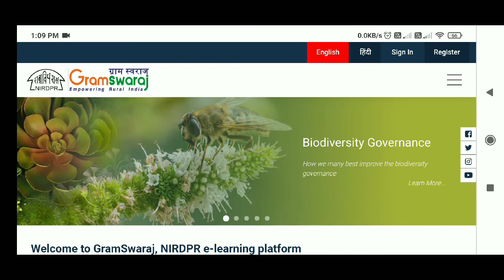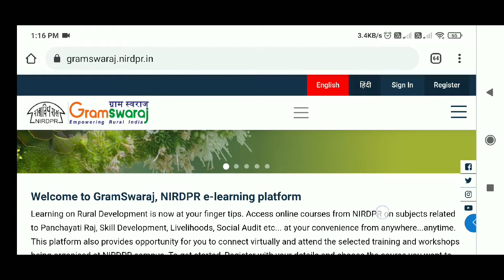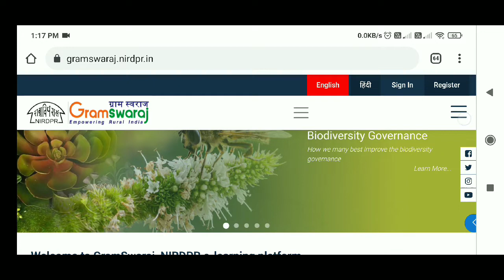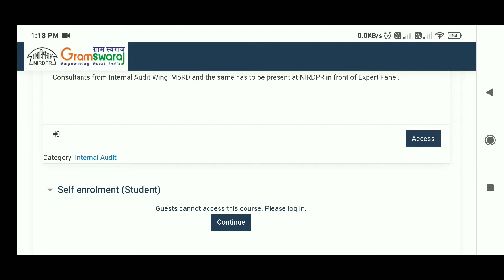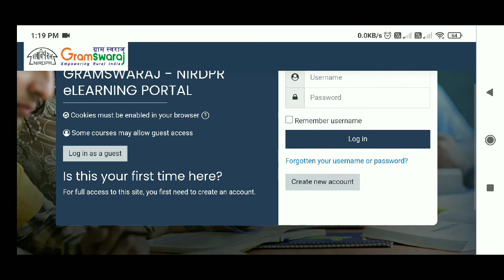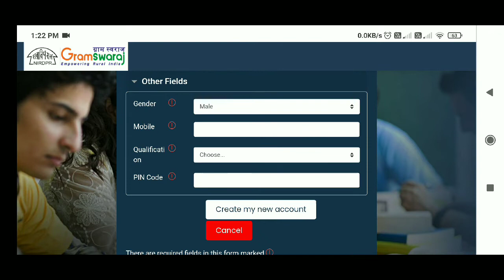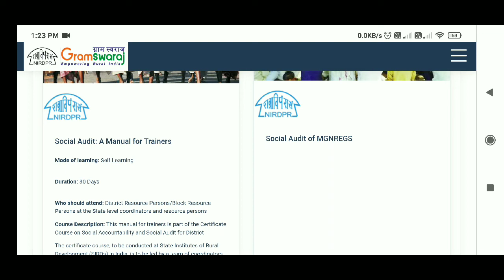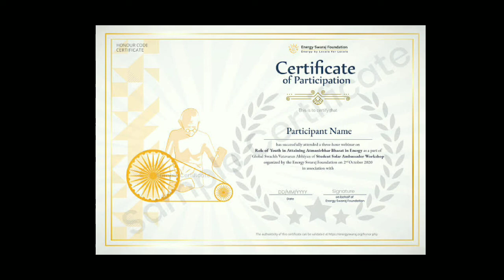200+ Free Online Courses with Professional Certificates | Free Govt Certificates | NIRDPR .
ABOUT THIS VIDEO:
In this video you will know about Free Government Online Courses with Free Certificates.

Thanks & Regards
Bismillah Diaries